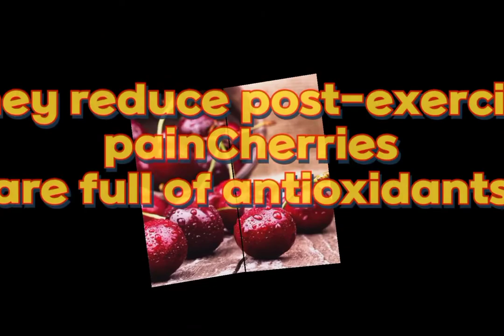Health Benefits of Cherries#shorts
The fruit is a fleshy drupe (stone fruit) that is generally heart-shaped to nearly globular, about 2 cm (1 inch) in diameter, and varies in colour from yellow through red to nearly black. The acid content of the sweet cherry is low. The higher acid content of the sour cherry produces its characteristic tart flavour.